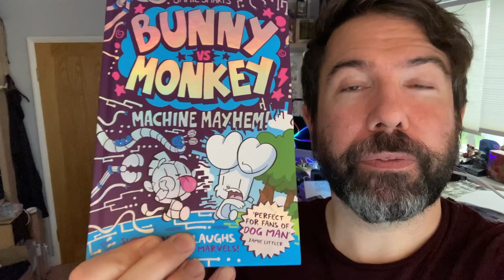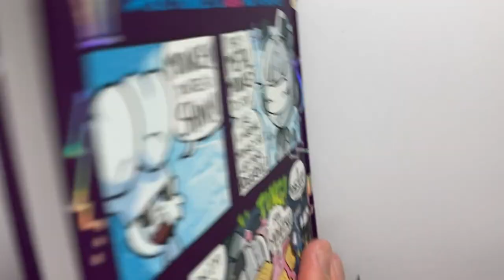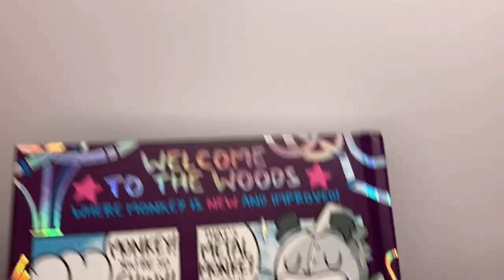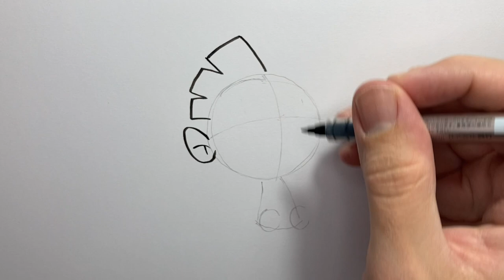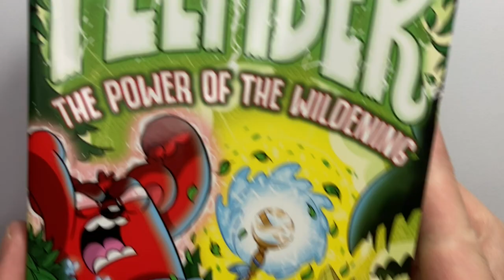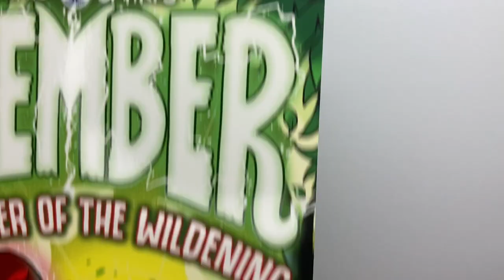DOUBLE BUBBLE! Bunny Vs Monkey book 6 and Flember book 4!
Hello! It's been a while since I made a video, but today is a very special day. Bunny Vs Monkey book SIX comes out, at the same time as Flember book FOUR! To celebrate I'll be drawing a Metal Monkey, and a hungry Boja, and also showing you what 3000 books looks like! Enjoy!